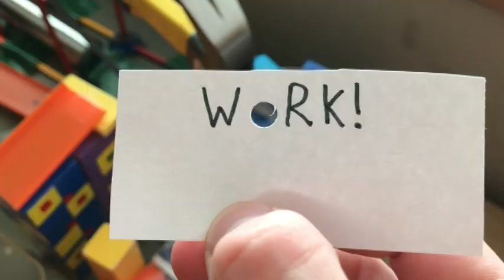The Hole Punch Machine (RGM 11)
After about a week of work, I am ready to present the Hole Punch Machine! The goal of the machine is to use a hole punch to pierce a piece of paper, and I also had it reveal a hidden message! This is the eleventh machine I have posted, and I think it turned out great! Enjoy!
You might notice that I got a new table! I got it for my birthday this year. This table will replace the brown chest that I had used as a table before this. The issue with that was the fact that you can only make things fall off one side of the chest. Most machines in the future will be built on this table, and occasionally, with the bookshelf as a second table.
This was one of the least difficult machines I've had to make. It wasn't hard to come up with ideas, because my last machine took 8 months to finish, and I had stored up a lot of ideas since then. Most tricks in the machine were very reliable; the only trick that gave me a lot of trouble was the first trick with the launching ball and the flipping track. It actually worked very consistently when I started filming, but after a few attempts, the string that pulled the track broke, so I had to replace it with a new string, and it failed a lot after that. The new string wouldn't pull the track at the same speed as the old one, so a lot of times the ball would fall out because the track spun too slowly. The only other problematic trick was the swinging ball sorter, sometimes it would hit other things in the machine that it wasn't supposed to. The fails were easy to reset, and the machine worked after only three days of filming. Overall, I'm very happy with the machine; a lot of the tricks are very unexpected and satisfying! Tell me your favorite trick in the machine down in the comments, mine is definitely the swinging rainbow ball sorter.